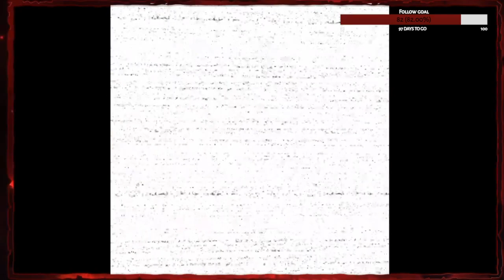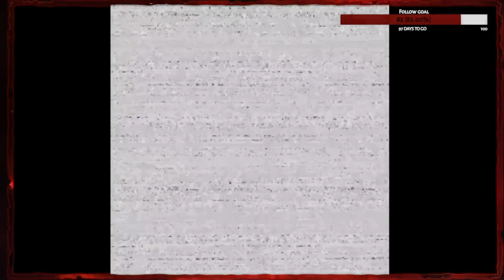First time playing help wanted!